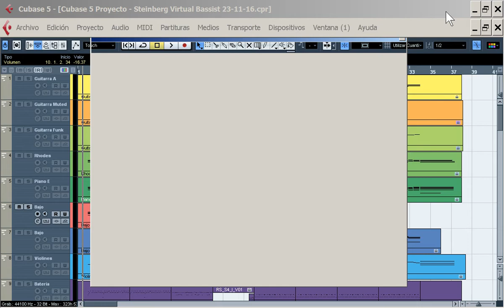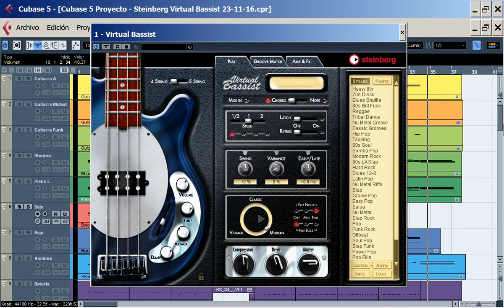ESTE BAJO VIRTUAL ES CASI REAL | Steinberg Virtual Bassist © | Bajo Electrico